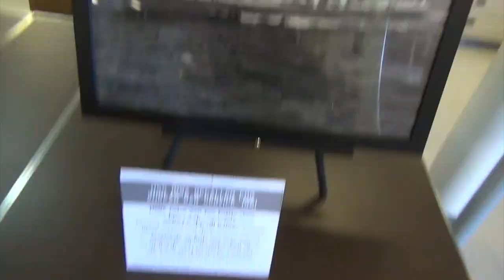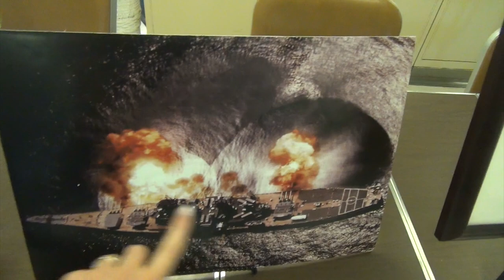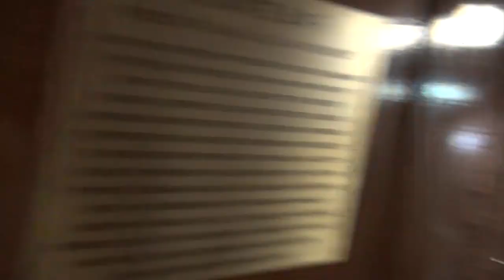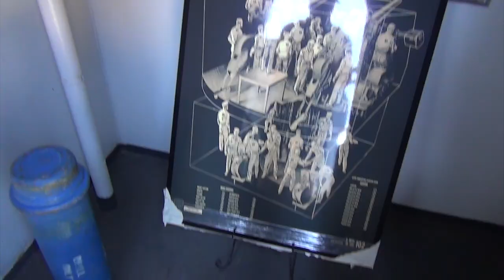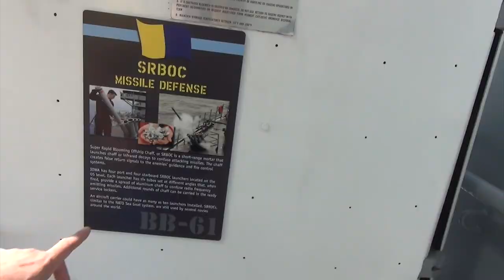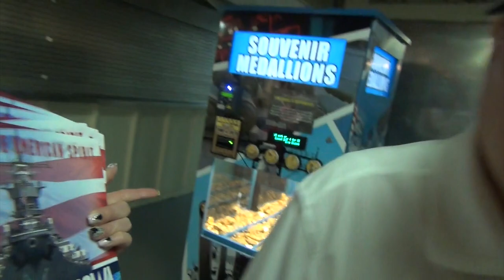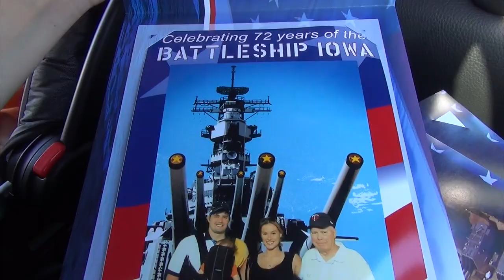BABY ON A BATTLESHIP!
We explored the historic USS Iowa and it was so cool! Then we showed my dad the Queen Mary. It was a great day in Long Beach.